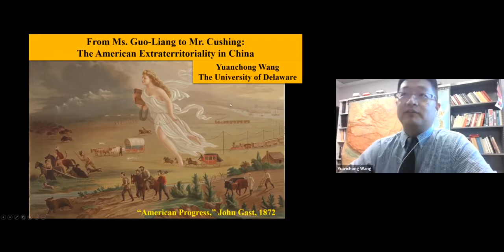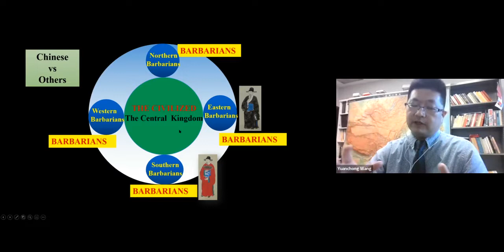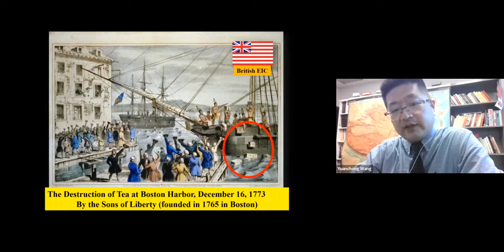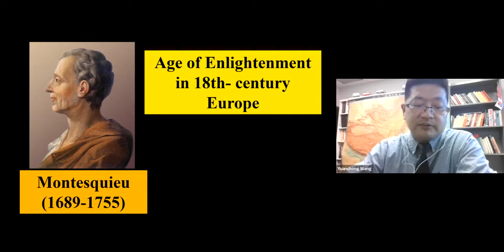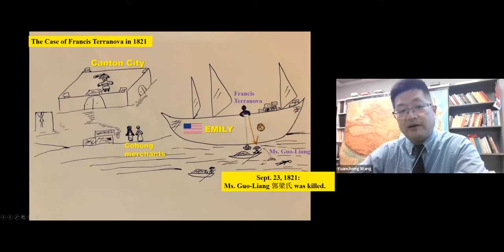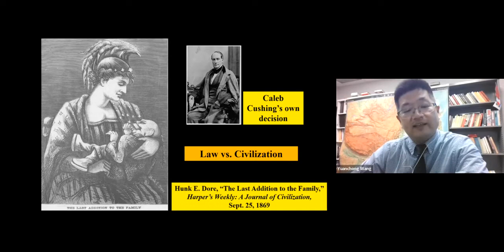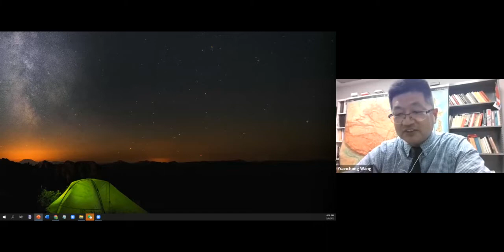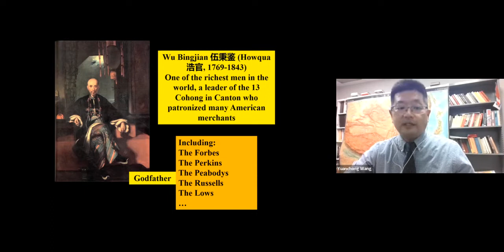Dr. Wang "From Ms. Guo-Liang to Mr. Cushing The American Extraterritoriality in China"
CSUN China Institute China Forum Lecture Series
Presented by Dr. Yuanchong Wang
Associate professor, Department of History, University of Delaware

This talk examines the historical process in which the United States obtained extraterritoriality in China during the sharp expansion of Western colonialism in East Asia in early nineteenth century. The death of an ordinary Chinese vender Ms. Guo-Liang and the Chinese execution of an Italian sailor of an American ship after a murder trial in Canton in 1821 suggested that the United States had no desire to obtain extraterritoriality in the country. However, in 1844, two years after the end of the First Opium War and twenty years before Beijing published the first Chinese version of international law, the American representative Caleb Cushing signed a treaty with the Chinese representative through which the US obtained extraterritoriality in China by following the recent British precedent. Embracing a different worldview, the Chinese side saw extraterritoriality it granted to the Americans as a way to cherish “foreign barbarians,” which helped to perpetuate the American extraterritoriality in China until its relinquishment in 1943.

Dr. Yuanchong Wang (王元崇) is an associate professor in the Department of History at the University of Delaware and works on late imperial and modern China and East Asia. His first book, Remaking the Chinese Empire: Manchu-Korean Relations, 1616–1911, was published by Cornell University Press in 2018. The book examines China’s development from an empire into a modern state through the lens of Sino-Korean political relations during the Qing period. Dr. Wang's second book, Zhong Mei Xiangyu: Daguo waijiao yu Wanqing xingshuai, 1784–1911 中美相遇：大国外交与晚清兴衰, 1784–1911 (The meeting of China and the United States: Power diplomacy and the rise and fall of Late Qing, 1784–1911), was published by the Shanghai Wenhui Press in 2021 and was a cowinner of the Horizon Prize for Historical Writing 2021 in China. Dr. Wang’s current research project examines time, calendar, and state building of late imperial and modern China.